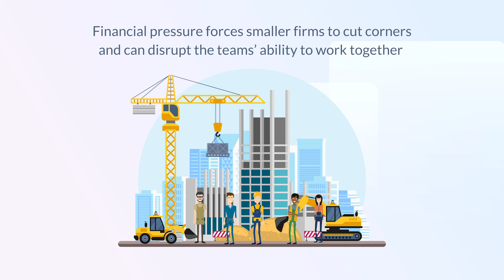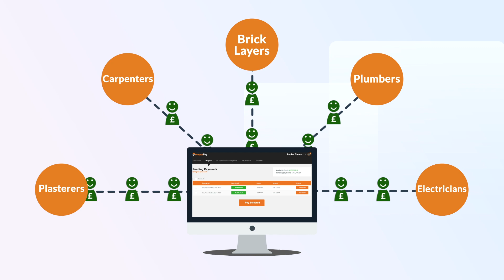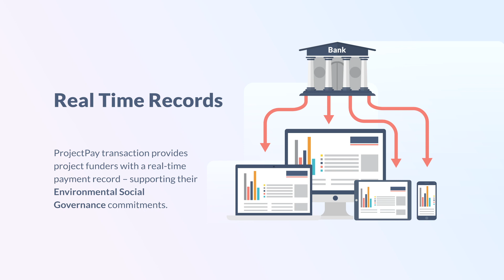Video Production Birmingham - Aurora Media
Aurora Media is an experienced video production company in Birmingham creating bespoke corporate video content for companies, brands and businesses across the Midlands. Our award winning videos are praised for their fresh ideas, cinematography, post production and strong messaging. Our video content will help you promote your business and drive new customers to you. We create a diverse array of media content and online video marketing tools for your business from promotional videos to in-house training videos.